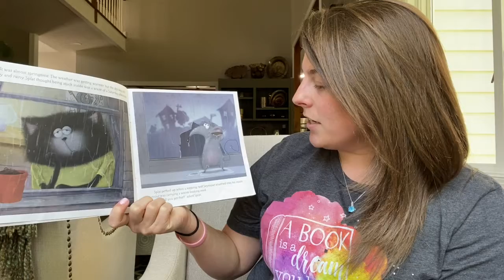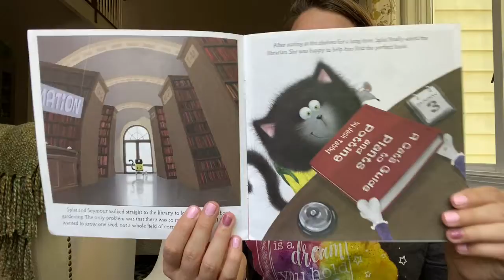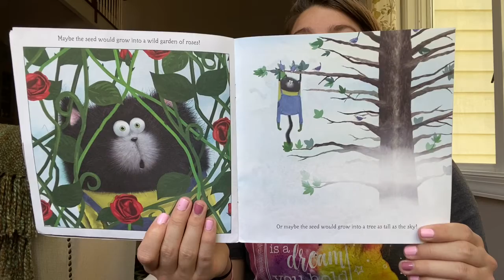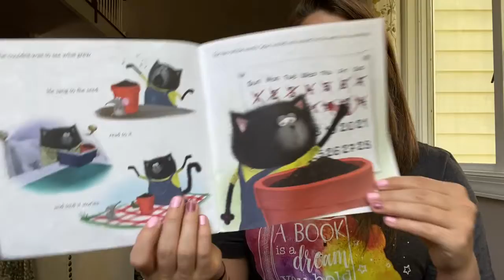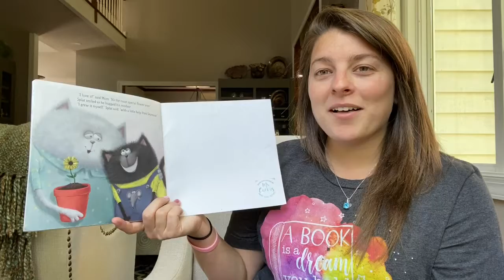Sunday Story Time #24 "Splat the Cat: Oopsie-Daisy"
Join Ms. Cuevas as she reads this Spring-time book by Rob Scottman.